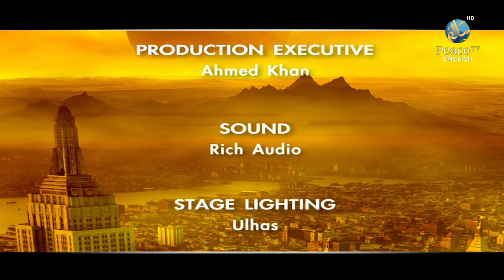The Qur'an a Message to Mankind Part 2, Dr. Bilal Philips, Episode 63